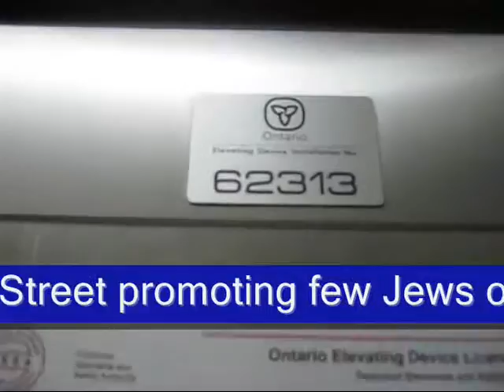Coward Canadian 2 Harassment at Condominium 456 College Street انگلیسیها وکانادائیهای جنایتکار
You Canadian Chickenshit Cowards ...
In this Condominium at 456 College Street, we resident are facing with daily abuse and harassment by a very few residents who have no respect for the rule of law and Condo's bylaw, such a Huge Dogs are everywhere without lashes, suiting in our expensive furniture contrary to bylaw that said maximum weight of pet should not be more than 20 lbs.
The same few billy residents, posting all kinds of Notices and Religious and Harassing Posters in the Elevator.